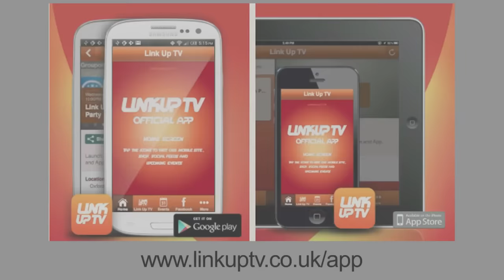Squeeks - Behind Barz (Take 3) [@SqueeksTP] | Link Up TV